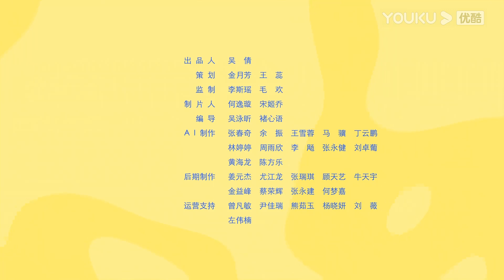【小酷英文绘本】益智小故事：我不怕打针 | 绘本故事/认知启蒙 | YOUKU KIDS | 优酷少儿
简介：《小酷英文绘本》每天一个英文绘本故事，陪伴用简单的词汇和句子，描述充满想象的故事，让孩子不知不觉的掌握英语的用法！